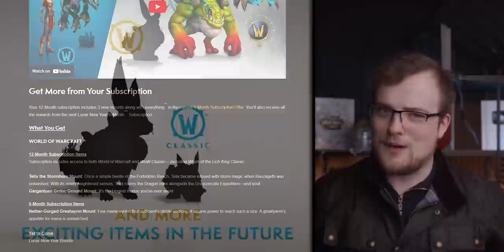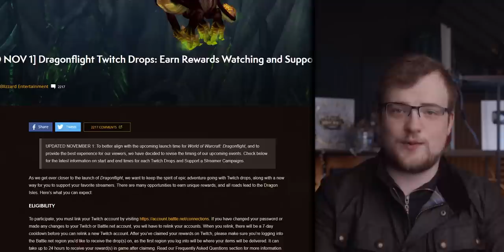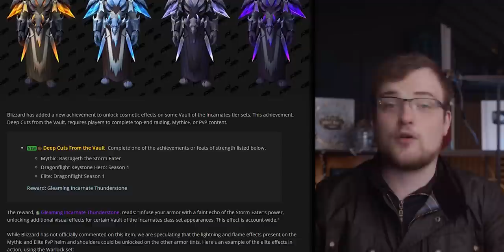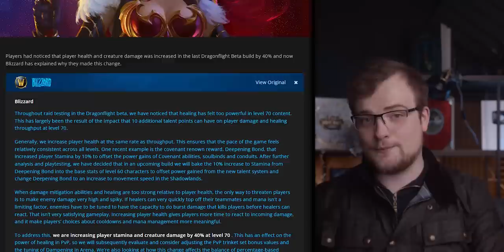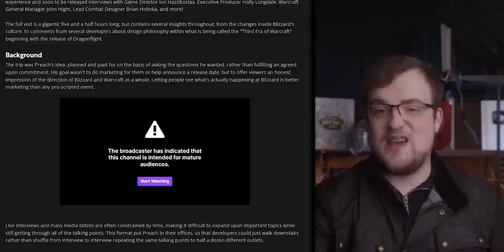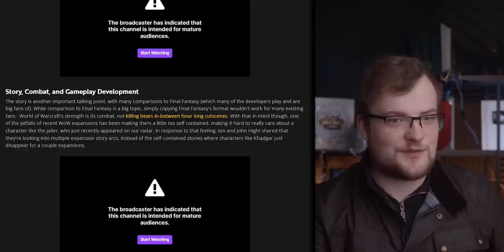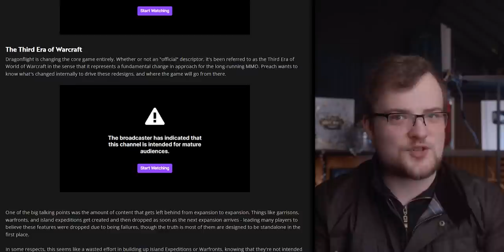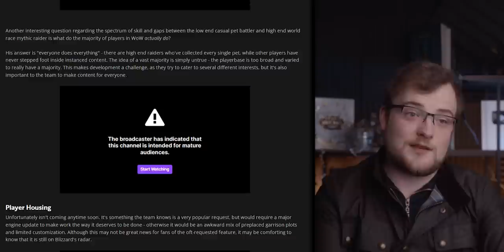$3000 MOUNT! Blizzard: ‘This Is A NEW Era For WoW’ | BIG Changes, Free Loot & MORE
Blizzard are keen to show Dragonflight is the start of a new era for World of Warcraft.